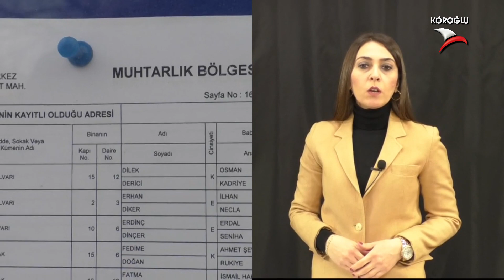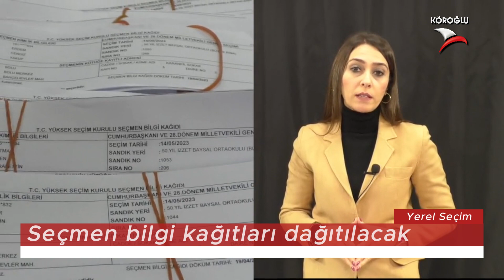Yerel Seçim Takvimi belli oldu. İşte detaylar...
Yüksek Seçim Kurulunca (YSK) 31 Mart 2024'te yapılacak Mahalli İdareler Genel Seçimleri için hazırlanan takvim kapsamında seçimin başlangıç tarihi 1 Ocak 2024 olarak belirlendi. Köroğlu TV Muhabiri Aslı Akış , 31 Mart'ta gerçekleşecek Mahalli İdareler Genel Seçimleri için belirlenen seçim takviminin detaylarını aktardı.